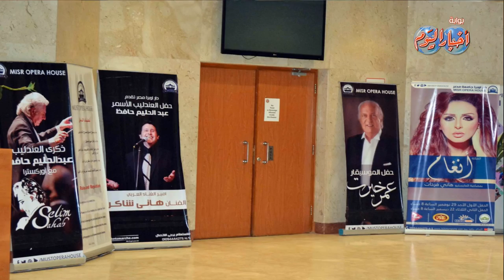ليلة ناعمة استعدت فيها أنغام لحفلها الساهر بالقاعة السفلية للاوبرا